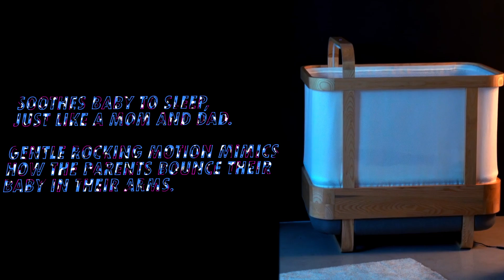Cradlewise - Worlds Smartest Crib | Bassinet. Crib. Baby Monitor. 3-in-1 | HD Promo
Cradlewise is a smart crib for babies from 0 to 2 years of age that provides uninterrupted quality sleep. It has a built-in baby monitor that learns from the baby's sleep schedule, spots the first signs of wakeup and starts bouncing along with soothing music - just like a mom! How does Cradlewise help your baby sleep better ? Responsive Soothing: Learns from baby’s sleep patterns, spots first signs of wake-up and bounces the baby back to sleep. 24 month sleep companion: Bassinet, Rocker, Monitor and Crib - a complete sleep solution from newborn to toddler. Sleep Analytics : Track your baby’s sleep and get sleep insights to help your baby sleep better. Baby monitoring Built-In: Monitor your baby through a live video stream on your phone - anywhere, anytime.

Head Office : 479 Jessie St
San Francisco, California 94103, US
Video Promo by : Amit Chauhan Film Co

IOT, Machine Learning, AI, Cloud, Industrial Engineering, Product Design, Embedded Linux, Baby sleep, Baby Tech, Sleep, wellness, baby gear, smart home, and parenting